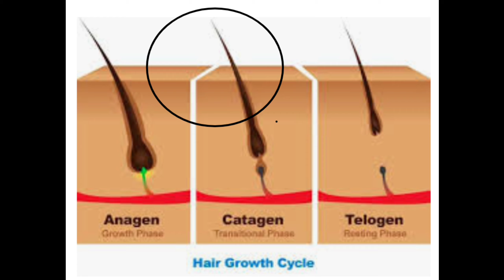COMO COLOCAR MEGA HAIR NÓ ITALIANO SEM TRACIONAR OS FIOS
QUER MUDAR SUA VIDA PROFISSIONAL ATRAVÉS DO MEGA HAIR?
 “Então venha se qualificar comigo através dos meus cursos online, você não precisa sair de casa pra que sua vida profissional seja transformada”.
Sua mudança começa ao clicar no link  👇🏾não perca tempo:
Curso acabamento de luxo

Olá meu nome é vagna carvalho sou cabeleireira  especialista em mega hair, criadora do acabamento topo impercepet.
“quer saber mais sobre o topo impercept leia sobre ele no final da descrição”
 ministro curso presencial e online,atendo em Belo Horizonte Minas gerais bairro mantiqueira.
NO VÍDEO DE HOJE:

QUER AGENDAR SEU ATENDIMENTO OU MARCAR SEU CURSO PRESENCIAL?
Fale comigo pelo link abaixo
TOPO IMPERCEPT:
O TOPO IMPERCEPT é uma técnica de acabamento que eu desenvolvi para ser usada em todos os métodos de mega,a técnica exclusiva que eu uso em clientes com falhas, alopecia, calvície,pouca densidade...além de poder atender todas as pessoas que sofrem com os problemas citados acima ela também pode ser usada em clientes que não querem colocar Mega hair em toda a cabeça e busca apenas um preenchimento no topo ou a liberdade de poder jogar o cabelo de um lado para o outro sem se preocupar em aparecer buracos.
Você nunca mais vai rejeitar aqueles cabelos curtíssimos por que não sabe finalizar, então clientes que estão passando por problemas capilares ou de saúde até mesmo aquelas clientes que não tem um bom crescimento capilar poderá se sentir uma diva com este acabamento que também pode ser feito por vc.
Quando digo que pode ser usado como acabamento em todas as técnicas é exatamente isso, a liberdade e segurança que você sempre buscou sem ficar quebrando a cabeça com vários tipos de acabamentos,do cabelo curto ao longo vc atenderá todo o público com um único e exclusivo acabamento. E ainda poderá dar a liberdade de escolha a sua cliente de deixar ou não disfarce de usar franjinha, franjão,todo pra trás ou jogar de um lado para o outro por que você irá aprender um acabamento que lhe permite fazer um acabamento espetacular que mesmo sem disfarce a cliente não vai ficar com telas aparecendo e nem com impressão de estar usando peruca.é a naturalidade e versatilidade que você precisa.
Venha aprender esta técnica comigo e leve este acabamento pra sua cidade !